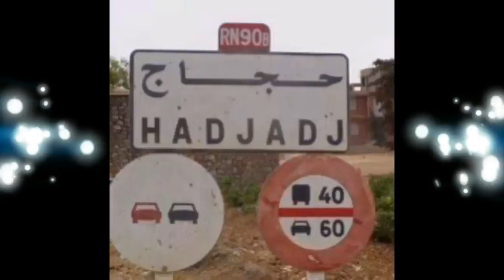زيارة مفاجئة لي الشيخ والمدرب والشاعر أحمد مشروط إلى منزله *مشاهدة ممتعة ..الجزءالاول *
يمكنكم التواصل معنا عبر :
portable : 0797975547